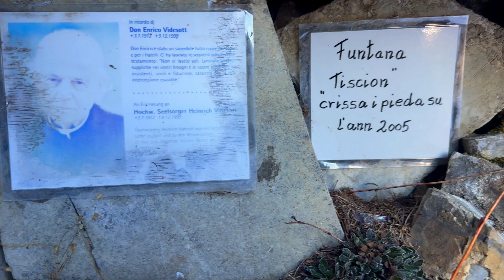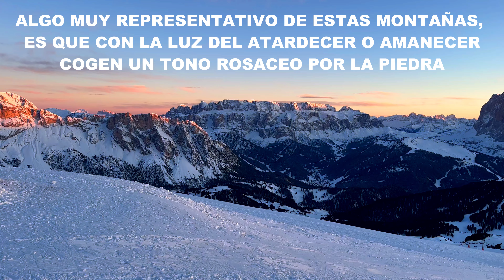BUSCANDO AVENTURA TERMINO EN PROBLEMAS EN DOLOMITAS | #19 VUELTA al MUNDO en AMBULANCIA